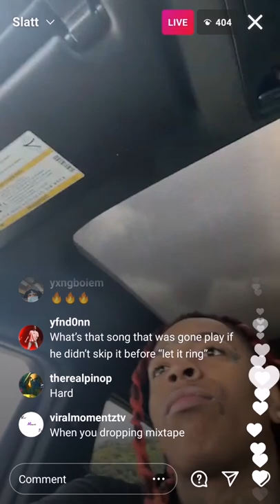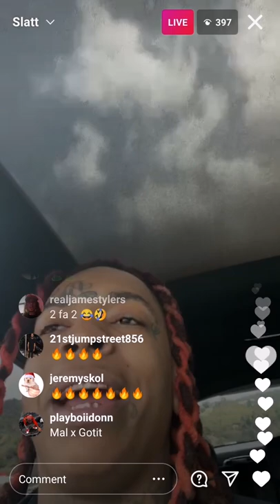Lil Gotit Plays New Snippet | IG Live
Lil Gotit plays new snippet on IG Live.